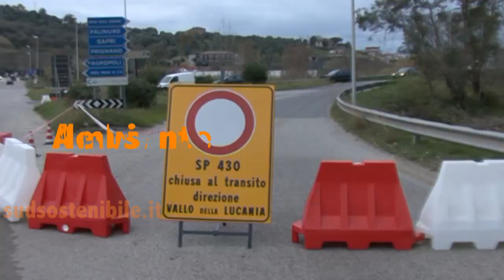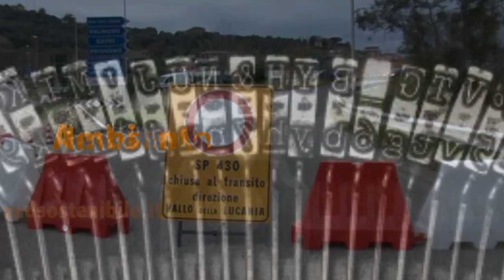Cittadinanza onoraria a Roberti La replica di Falcione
Il consigliere comunale di minoranza al comune di Sessa Cilento replica alle dichiarazioni del sindaco Francesco Lombardo riguardo alla cittadinanza onoraria al Procuratore Nazionale Antimafia Franco Roberti